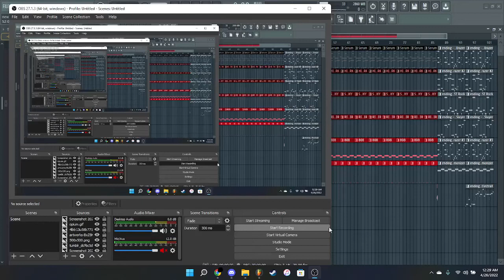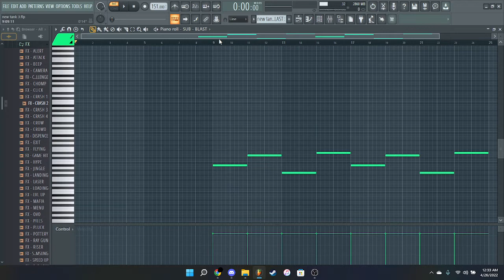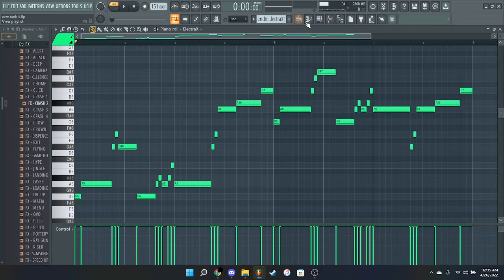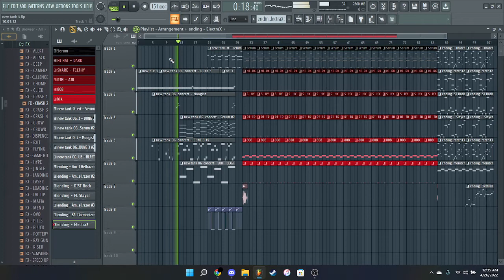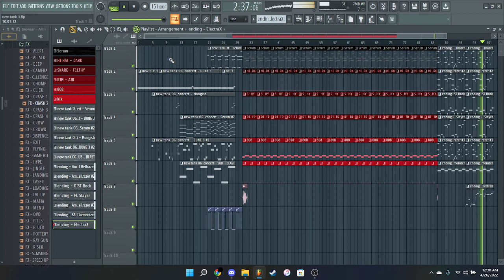How "New Tank" by Playboi Carti was made (prod. F1LTHY, Jonah) (OG CONCERT VERSION)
0:00 intro
3:50 outro
5:55 full beat